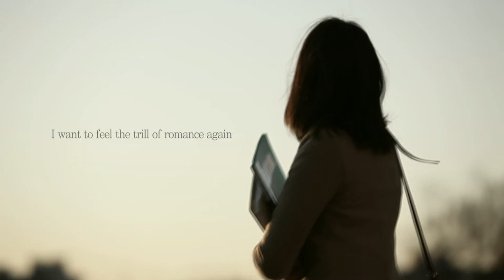[FTV한국낚시채널] 붕어학개론 예고, ALL ABOUT CRUCIAN CARP FISHING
붕어학개론 예고
12years ago..
the first romantic encounter.
I want to feel the trill of romance again.
the beginning of a romance
CRUCIAN CARP STUDY